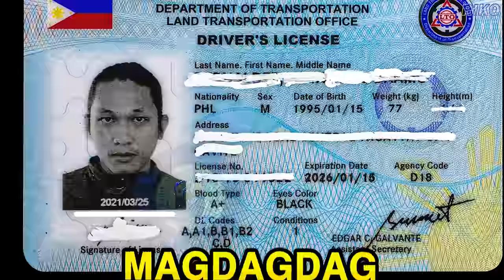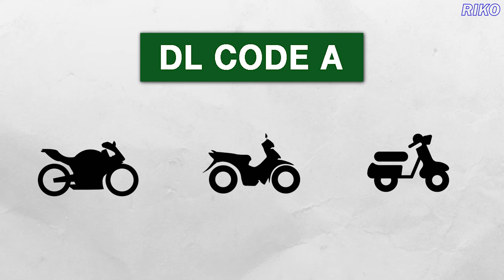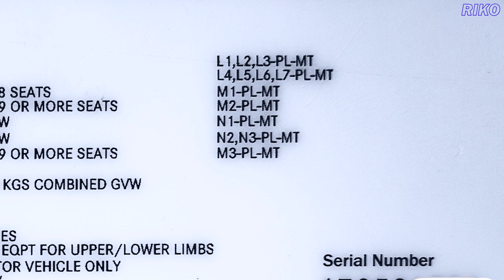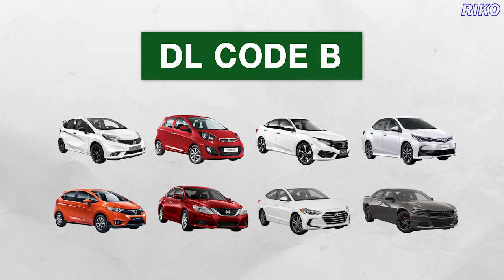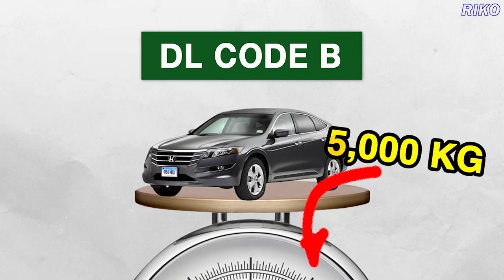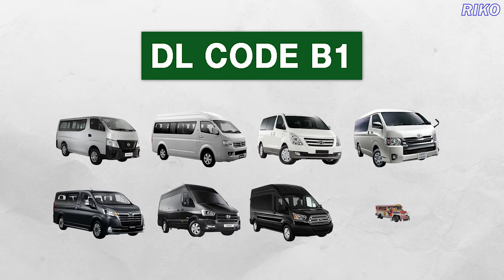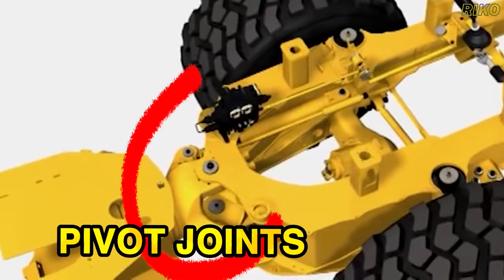MGA DAPAT MO LANG IMANEHO SA BAGONG LISENSYA 2024 LTO UPDATES NEW DRIVERS LICENSE CODES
Ang drivers license codes o DL codes ang tawag sa bagong restriction codes ngayong 2024. Sa drivers license renewal sa LTO, kailangan natin maintindihan ito para makapagmaneho na walang pangamba gamit ang ating lisensya. Talakayin natin dito ang drivers license code A, A1, drivers license code B, B1, B2,  drivers license code C, D,  atbp. Magbalik-tanaw kung ano nga ba ang ang Drivers license codes 2024 o new restriction codes 2024 sa bagong driver's license.

LTO DRIVER'S MANUAL (Lahat ng information tungkol sa bagong restriction codes ay nandito):

OTHER LTO-RELATED PROCESS LINKS:

Application for STUDENT DRIVER'S PERMIT / DRIVER'S LICENSE / CONDUCTOR'S LICENSE (APL) -

15 Hours theoretical driving course ng lto
student permit requirements 2024
student permit requirement philippines
student permit exam reviewer
lto practical exam
lto seminar course
lto seminar
online theoretical driving course
reyes driving institute
lto accredited driving schools
lto driving schools
lto accredited driving schools in the Philippines
lto medical clinics
smart driving school
A-1 driving school